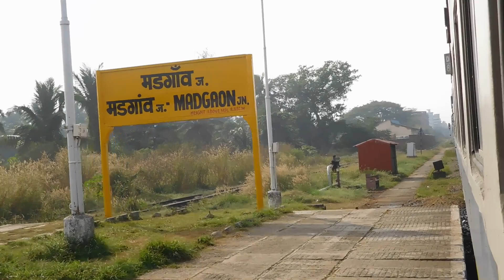Bye Bye GOA ! 12052 Jan Shatabdi Departing Madgaon | Konkan Railways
Madgaon Junction railway station (Station code: MAO) is a railway junction and major station on the Indian Railways network, specifically on the South Western Railway line to Vasco da Gama and the Konkan Railway, in Madgaon, Goa, India.

The station offers free Wi-Fi.

Madgaon railway junction in the state of Goa has direct rail connection with several major cities in India.

Two Rajdhani Express, i.e., Trivandrum Rajdhani and Madgaon Rajdhani connect Madgaon Junction with Hazrat Nizamuddin Railway Station in New Delhi along with other trains like Mangala Lakshadweep Express, Kerala Sampark Kranti and Goa Express.

Many trains including the Konkan Kanya Express, Mandovi Express, Matsyagandha Express, Netravati Express, Dadar Madgaon Jan Shatabdi Express connect Madgaon to Mumbai.

The 12051/52 Dadar Terminus - Madgaon Junction Jan Shatabdi Express is a superfast express train belonging to Indian Railways - Konkan Railway division that runs between Mumbai and Madgaon in India.

It operates as train number 12051 from Dadar to Madgaon Junction and as train number 12052 in the reverse direction.

The 12051/52 Dadar Terminus - Madgaon Junction Jan Shatabdi Express presently has 1 Vistadome Coach, 2 AC Chair Car & 12 Second Class Jan Shatabdi seating coaches. From 17 September 2017, a Vistadome Coach was attached to the train. But this coach will available only on selected days.